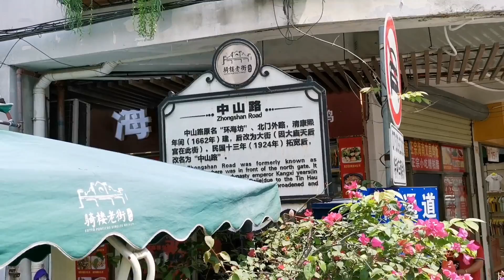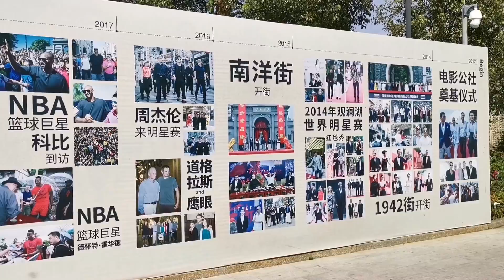Qilou Arcade St & Double Street Movie Town | Hainan Vacation Day 2 | CHINA VLOG #29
The crew is ready for day 2 as we start the day off with a great workout and even have some locals join us and show us youth is a state of mind! Then we're off to Qilou Arcade Street, home of the Tin Hau Temple and many coconut based products. Next, we put on our sunglasses and head to Double Street Movie Town and relive some great moments in Chinese cinema. Finally we find ourselves on a rooftop bar with amazing views of the nightscape, while we show our competitive sides and play jungle speed!

Using only my mobile phone, I recorded, edited, and produced this video.

Want to learn how to do the same? Check out my FREE (for a limited time) course using this link!